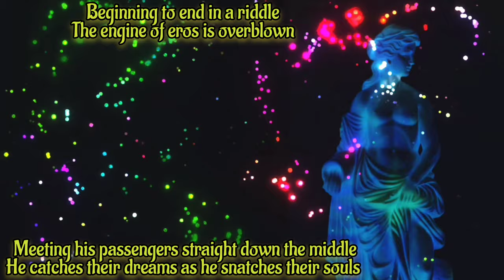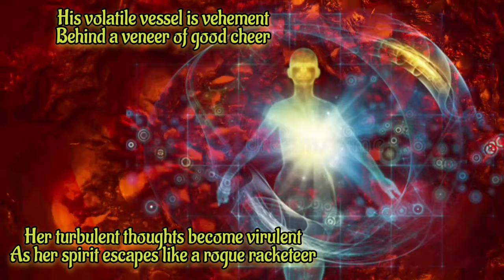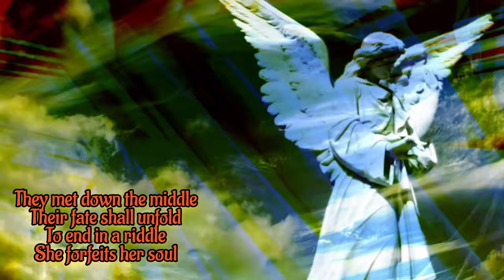'Soul Pilot' ... msg from John Lemon with [Composer] Michael A Levine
Greetings everyone

Additional credits;

Andrew Shulman Cello
Michael A. Levine Violin
Chris Bleth  Oboe

Soul Pilot

She patiently pines for peace at the dock
Bracing her spine for crimes unspoken
The sputtering sky plane commences to cough
Just as the soul pilot's parachute opens

Beginning to end in a riddle
The engine of eros is overblown
Meeting his passengers straight down the middle
He catches their dreams as he snatches their souls

She's tempered by time
He descends to the shore
She enters his mind
Like a creature of lore

The pilot's projection is fully engaged
His radiant wrath is a ghost from the past
Blushing and gushing she faces his rage
The soul pilot silently steals her last gasp

His volatile vessel is vehement
Behind a veneer of good cheer
Her turbulent thoughts become virulent
As her spirit escapes like a rogue racketeer

They met down the middle
Their fate shall unfold
To end in a riddle
She forfeits her soul

The contract is binding
He's dragging her down
She's screaming in silence
The drydock is gone

John Peacox
Additional footage
Open source

Cherelle Jardine
'Bleeding Water'

Garrett
'Little Dreams'